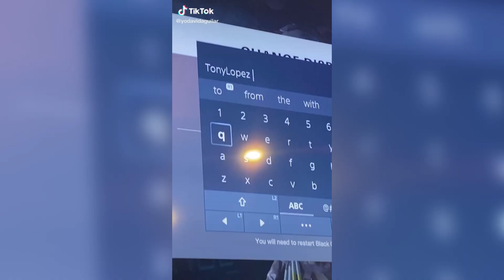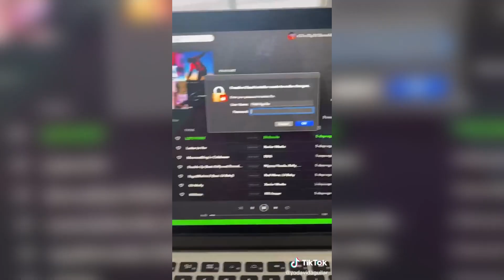Tony Lopez & Sj Bleau Tiktok Compilation